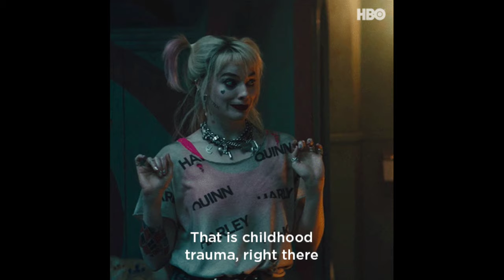Are You There God? It's Me, Margaret (2023) Review Hindi | Explained In Hindi | Hindi Trailer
Are You There God? It's Me, Margaret. (2023) In Hindi
Are You There God? It's Me, Margaret. (2023) Hindi Review
Are You There God? It's Me, Margaret. Hindi Trailer
Are You There God? It's Me, Margaret. Trailer In Hindi
Are You There God? It's Me, Margaret. Review In Hindi
Are You There God? It's Me, Margaret. Explained In Hindi
New Comedy Hindi Dubbed Film
New Hollywood Hindi Dubbed Movies
New Comedy Hollywood Movie In Hindi
Are You There God? It's Me, Margaret. (2023) Hindi Dubbed